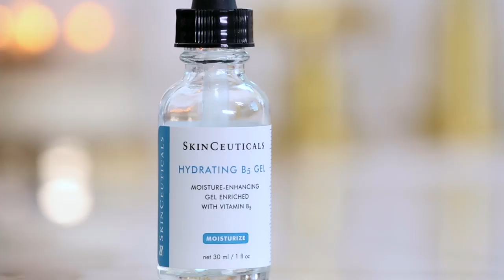MY ACCUTANE STORY | Skincare Routine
I went from suffering from Cystic Acne in my teens to pretty clear skin today.  I'll tell you about everything I did wrong, my experience with Accutane and my current skincare routine with tips and tricks on how to get clear skin.   xo's ~ Tati

Clarisonic Smart Profile (what I use)
Shiseido Ibuki Gentle Cleanser
Glossier Milky Jelly Cleanser
SkinCeuticals Hydrating B5 Gel
Nurse Jamie EGF Stem Cell Complex
SkinCeuticals Hydrating B5 Masque
Repechage Hydra Medic Sea Mud Perfecting Mask
Pixi Lash Nourish Makeup Remover Pads

FACE:
Benefit the Porefessional
Diorskin Forever & Ever Wear Makeup Base
Guerlain L'Or Primer
Nude Progenius Rescue Oil
Fiona Stiles Matte Finish Foundation Concentrate // 02
Fiona Stiles Matte Finish Foundation Concentrate // 05
Jane Iredale Pure Pressed Base Mineral Foundation // Golden Glow
La Mer The Radiant Concealer // Medium
La Mer The Radiant Concealer // Light
Covergirl Advanced Radiance Pressed Powder // 105 Ivory
.em by Michelle Phan Contour and Highlight Stick // Light
Wet n Wild Megaglo Highlighting Gold Bar
Physicians Formula Shimmer Strips // Natural Nude
Makeup Geek Cosmetics Contour // Bad Habit
Makeup Geek Cosmetics Blush // Spell Bound
Ben Nye Powder Rouge // Dusty Pink

EYES:
NARS Eyeshadow // Bengali
NARS Eyeshadow // Olympia
Makeup Geek Cosmetics Eyeshadow // Creme Brûlée
Rimmel London Scandaleyes Eye Shadow Stick // Bootleg Brown
Anastasia Beverly Hills Metallic Luster Liner // Liquid Gold
Victoria Beckham x Estee Lauder Eye Kajal // Vanille
Chantecaille Longest Lash Mascara
L'Oreal Voluminous Superstar Mascara // Red Carpet Black
Ardell Glamour Lashes

BROWS:
Anastasia Beverly Hills Brow Wiz// Medium Brown
Anastasia Beverly Hills Brow Wiz // Dark Brown

LIPS:
Make Up For Ever High Precision Lip Pencil // N11
Kat Von D Everlasting Liquid Lipstick // Lolita
Kat Von D Everlasting Liquid Lipstick // Noble
Milani Brilliant Shine Lip Gloss // Rome

TatiWestbrook

Tati Westbrook
1905 Wilcox Ave
Suite #111

Hi I'm Tati from GlamLifeGuru, I'm glad you found my video, please be sure to check out my collection of videos on my YouTube beauty channel GlamLifeGuru where you'll find my best beauty tips, tricks and favorites on everything from top luxury cosmetics to my favorite drugstore makeup.  Whether you're looking for a new product review, tutorial, beauty tip, haul or perhaps even a giveaway, I hope you enjoy watching.